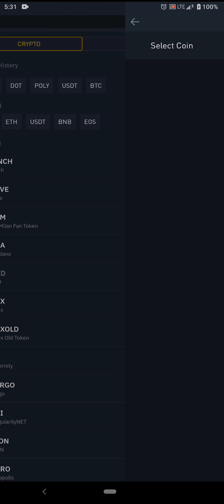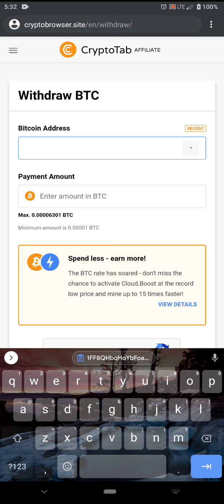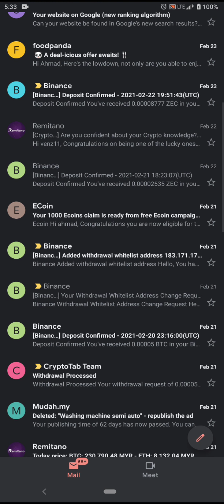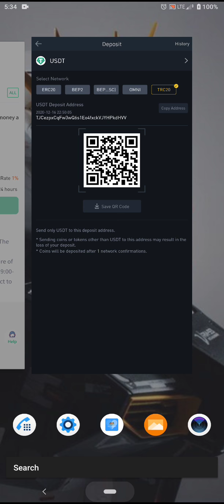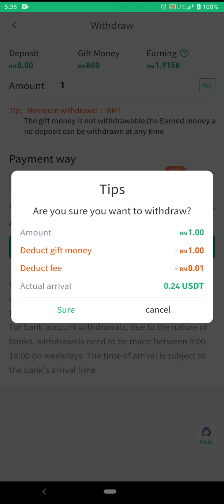CARA COPY ADDRESS BINANCE